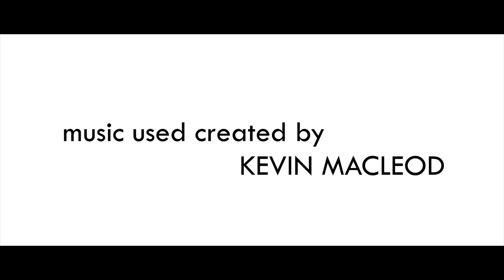A Walk in the Park | Short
Final project in my advanced film class.
It was a fun ride, guys. Thanks to all who were involved in this film, and in my class in general for making it a good year.